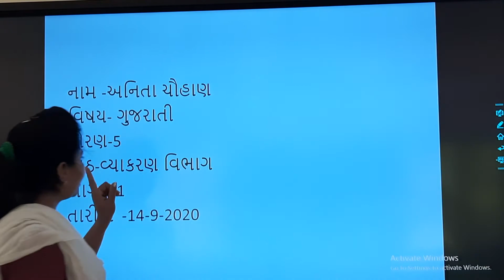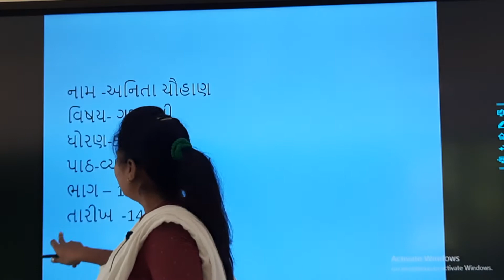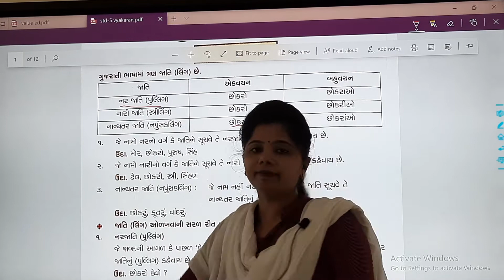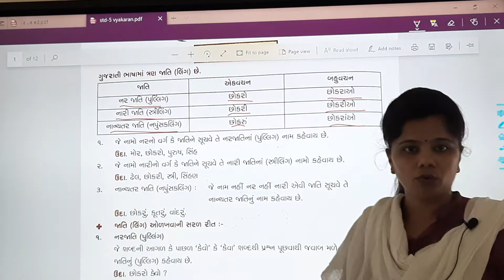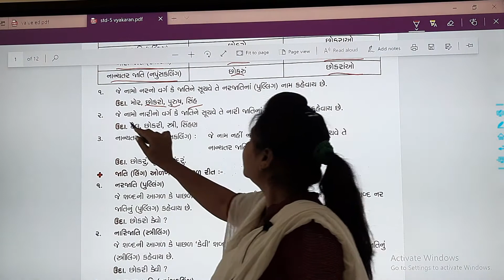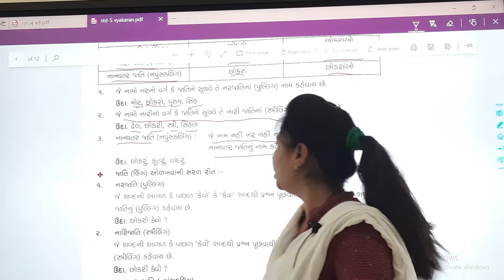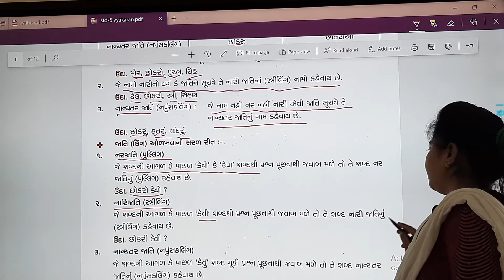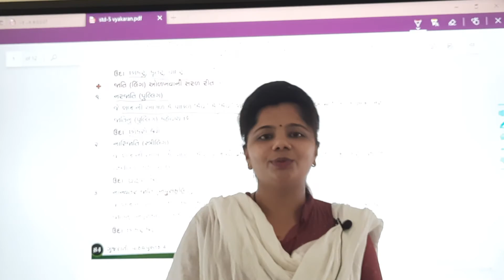STD : 5 // Gujarati // Vyakaran (Part 1)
Teacher : Anita Chauhan